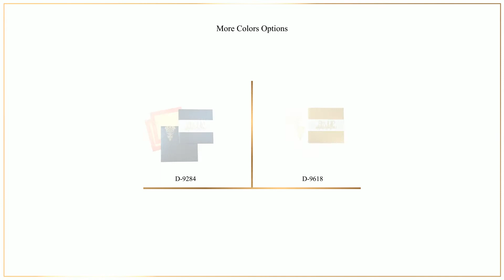D-9618, Gold Color, Shimmery Finish Paper, Ribbon Layered Cards, Muslim Cards.